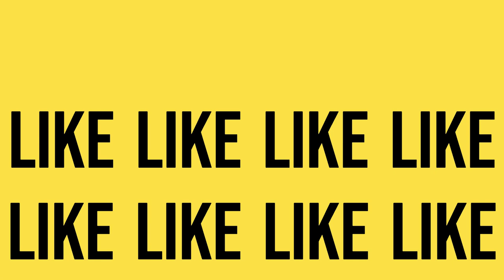VLOG #1: Ate's birthday (Mamou Rockwell)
For this video, we went to Mamou Too for my Ate's birthday.

📌MAMOU TOO📌
Power Plant Mall, Lopez Dr, Rockwell Center, Makati, 1200 Metro Manila

Maine live lobster jumbo - PHP 7,004.00
Lobster white rice (Aligue rice) - PHP 0.00
Angus ribeye steak - PHP 5,490.00
Mash potato - PHP 0.00
Steak rice - PHP 0.00
Steamed Sea bass siam (700g) - PHP 1,050.00
Steamed white rice - PHP 65.00
French fries - PHP 95.00
Lorenzo truffle cream - PHP 455.00

🎵 MUSIC 🎵
Intro/Outro: Power training (30 seconds Chorus 1)